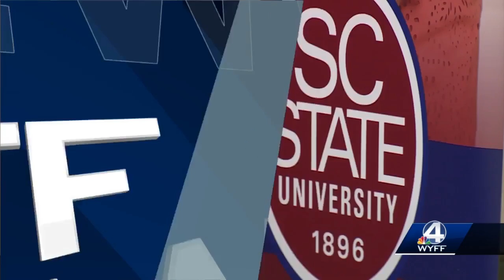Rick Erwin opening new restaurant